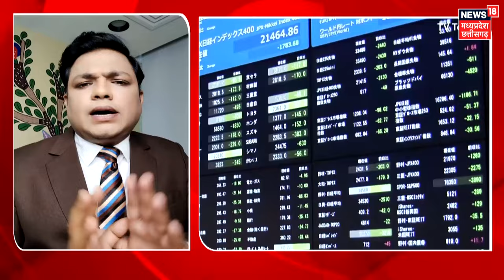Bangladesh Protest News : America और China के टारगेट पर Sheikh Hasina, India का अगला कदम चौंका देगा!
The West played a very important and crucial role with domestic Bangladeshi players in the fall of the Sheikh Hasina government, top intelligence sources told News18 on Tuesday, amid a spiralling political crisis in the neighbouring nation. “They activated all means and created an atmosphere for this fall,” said a source. “Anti-Hasina sentiments, protests, and use of students was all done by these players — Devid Bergman (journalist), Muhammad Yunus from Grameen Bank, and Netra News. But strategic control of Bangladesh was becoming important for both the United States and China and used this way.”

बांग्लादेश हिंसा की आग में ऐसा झुलसा कि वहां की प्रधानमंत्री शेख हसीना को ना सिर्फ अपना पद छोड़ना पड़ा, बल्कि वहां से भागने के लिए भी उन्हें मजबूर होना पड़ा. इसके बाद वहां के बागडोर सेना ने संभाल ली. पिछले कुछ सालों में तख्तापलट की यह पहली घटना नहीं है. दुनिया ने अफगानिस्तान और श्रीलंका में भी ऐसा होते देखा है. इसके पीछे अनेक पहलू होते हैं, जिसका खामियाजा पूरा देश को भुगतना पड़ता है. दूसरे देशों को भी इससे सबक सीखने की जरूरत है, ताकि वहां इस तरह के अराजकतावादी तत्व अपना सिर ना उठा सकें. बांग्लादेश में आरक्षण के खिलाफ शुरू हुआ छात्र आंदोलन इतना बढ़ा कि शेख हसीना को अपनी सत्ता छोड़कर देश से भागना पड़ा. वह भारत पहुंचीं और कई देशों से अपने लिए शरण की गुहार लगाती दिखीं. लेकिन, यह मत सोचिए कि बांग्लादेश में जो कुछ हुआ है, वह बांग्लादेश तक ही सीमित है  क्योंकि, जब अमेरिकी डीप स्टेट, चीन और पाकिस्तान के साथ अन्य कई आतंकी ताकतें किसी देश में हस्तक्षेप करती हैं तो ऐसा ही होता है. इसका इसके पहले सबसे बेहतर उदाहरण अफगानिस्तान और श्रीलंका में हुआ तख्तापलट है.